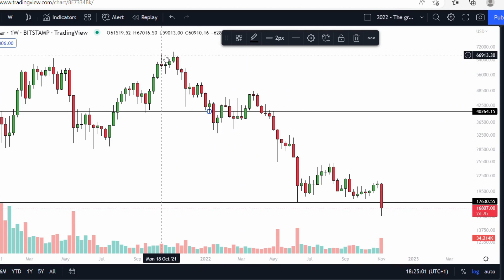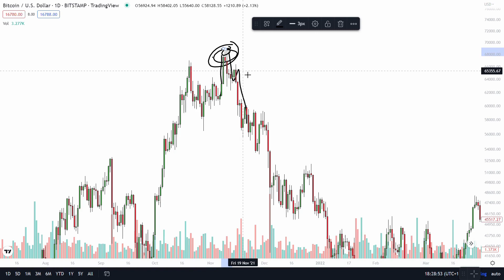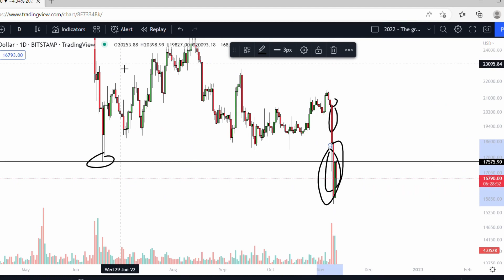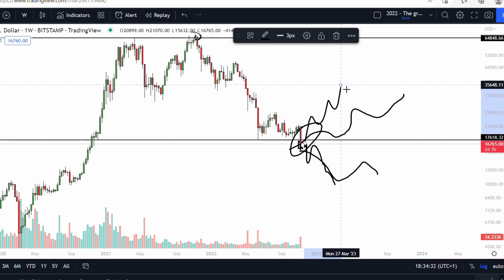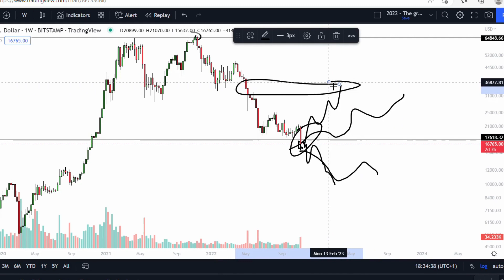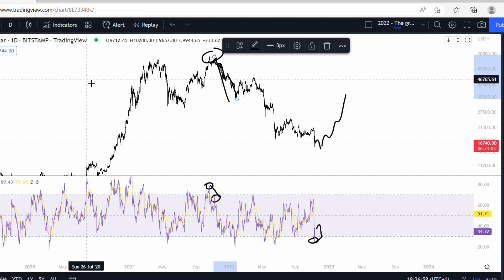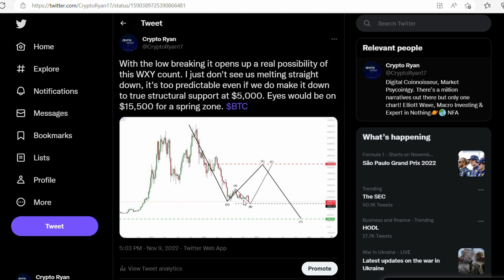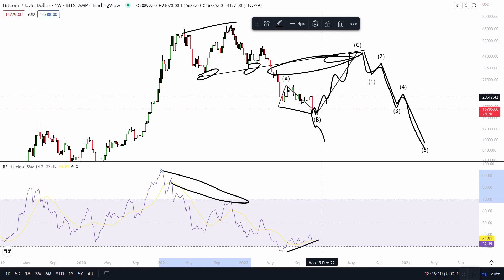Crypto Bitcoin: Elliott Wave & Market Manipulation FTX similar at the BOTTOM as it was at the TOP !?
ElliottWave WXY & ABC wave count for a move to the upside.

Psychology behind the big moves and market manipulation similar to tops and bottoms for Bitcoin &

Remaining calm during capitulation.